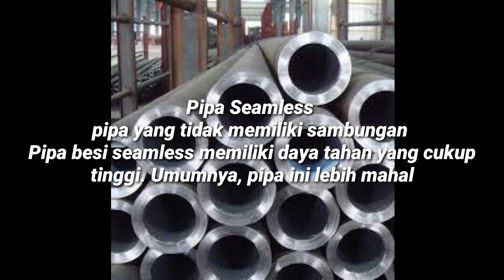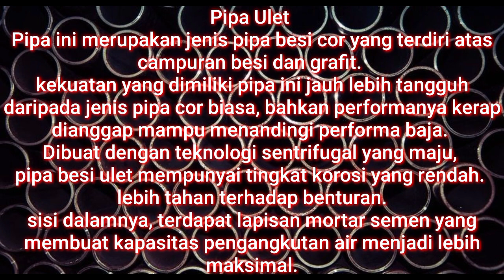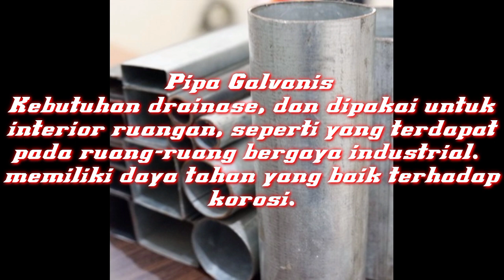Harga Pipa Besi Hitam 2021 | Informasi Harga Bahan Bangunan dan Kontruksi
Informasi Harga Bahan Bangunan dan Kontruksi
HARGA PIPA BESI HITAM 2021
Pipa Besi
Sering disebut pipa hitam memiliki banyak kegunaan.
Pipa besi banyak menjadi pilihan karena lebih tahan lama. Karena antirayap, juga lebih tahan karat. Jangan heran, apabila pipa besi bisa bertahan hingga puluhan tahun meskipun digunakan di luar ruangan dengan cuaca yang tidak menentu.

Berikut adalah jenis pipa besi yang sering digunakan.
Pipa Ductile
Pipa ini biasa digunakan sebagai insfrastruktur penyuplai air.
dengan karakteristik yang semakin baik, yakni memiliki bahan yang kuat, berdaya tahan tinggi, serta tidak mampu berkarat.

Pipa welded
awalnya merupakan sebuah pelat yang kemudian dilengkungkan dan dilas menjadi sebuah pipa.
Ciri khas yang tampak paling menonjol dari pipa ini adalah keberadaan garis memanjang yang merupakan sambungan pelat tersebut.

Pipa Seamless
pipa yang tidak memiliki sambungan
Pipa besi seamless memiliki daya tahan yang cukup tinggi. Umumnya, pipa ini lebih mahal

Pipa Ulet
Pipa ini merupakan jenis pipa besi cor yang terdiri atas campuran besi dan grafit.
kekuatan yang dimiliki pipa ini jauh lebih tangguh daripada jenis pipa cor biasa, bahkan performanya kerap dianggap mampu menandingi performa baja.
Dibuat dengan teknologi sentrifugal yang maju,
pipa besi ulet mempunyai tingkat korosi yang rendah.
 lebih tahan terhadap benturan.
sisi dalamnya, terdapat lapisan mortar semen yang membuat kapasitas pengangkutan air menjadi lebih maksimal.

Pipa ERW (Electric Resistance Welded)
jenis pipa yang dibuat melalui pengelasan listrik.
SNI 0039:2013 MEDIUM pipa yang  biasanya digunakan untuk  saluran air bersih .
ASTM A53 untuk aplikasi mekanik yang bertekanan, seperti saluran uap, gas, atau udara.
Kemudian ASTM A252 berguna untuk konstruksi dan tiang pancang bangunan .
Sementara itu, pipa API SPEC 5CT biasa dipakai untuk tubing pada kegiatan pengeboran minyak gas dan bumi.

Pipa Galvanis
Kebutuhan drainase, dan dipakai untuk interior ruangan, seperti yang terdapat pada ruang-ruang bergaya industrial.
memiliki daya tahan yang baik terhadap korosi.

ini hanya sekedar informasi semoga bermanfaat
Ayo Support Kami..